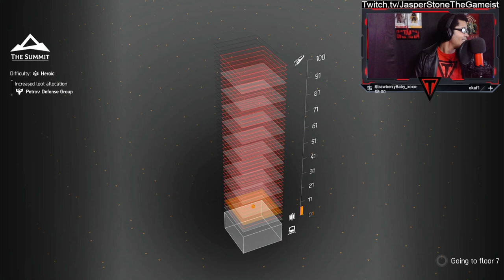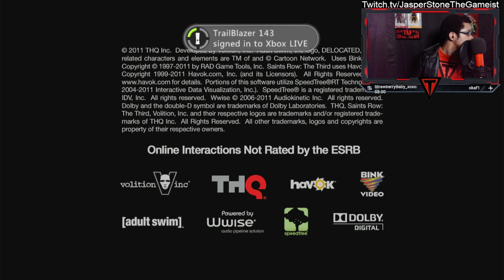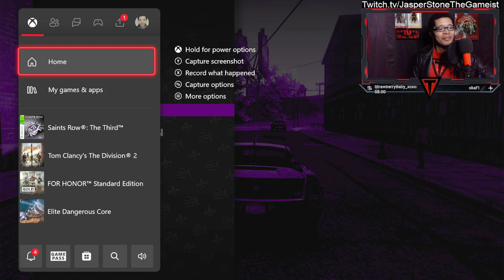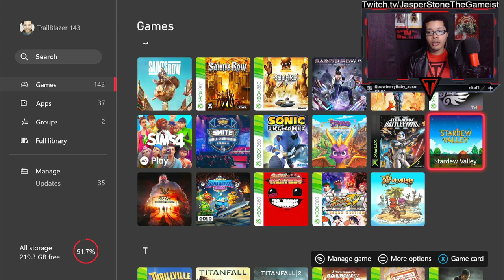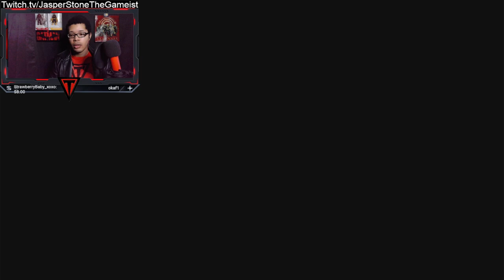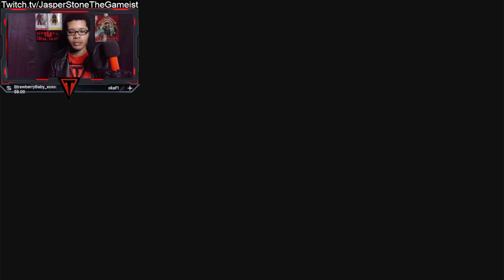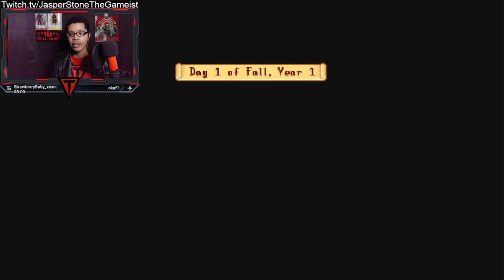Division 2 / Saints Row 3 / For Honor / Stardew Valley | 01 10 2023